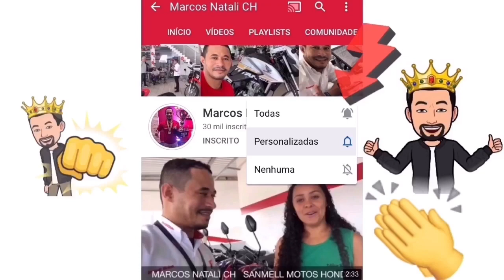2 MESES, LANCE FIXO R$ 3.302,02 mais uma CB 250F TWISTER ABS entregue á meu Amigo e Cliente CARLOS!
2 MESES, LANCE FIXO R$ 3.302,02 mais uma CB 250F TWISTER ABS entregue á meu Amigo e Cliente CARLOS!
Há cada sonho realizado é como se fosse a realização de mais um sonho meu, sempre com total transparência e responsabilidade com meus clientes e amigos, direcionando sempre o caminho mais curto para realizar seus sonhos!
O CARLOS é da CAIEIRAS, PRAIA GRANDE-SP, e seguindo todas as minhas dicas e passo a passo que lhes passei, e o resultado não poderia ser diferente, tá aí com muito planejamento e se programando corretamente através do CONSÓRCIO HONDA, mais um sonho realizado com sucesso.
E Dessa forma desde 2016 Sempre fazendo um trabalho diferenciado e com total transparência com todos meus amigos e clientes já são mais de 500 Motos entregues em 4 anos de SANMELL MOTOS, sempre entre os melhores Consultores de Vendas do Estado de São Paulo e também do Brasil!🇧🇷
👀O que você está fazendo para realizar seus sonhos hoje?
Tá todo mundo realizando seu sonho através do CONSÓRCIO HONDA. e você está esperando o quê?
Vem comigo!
✅Com Marcos Natali,👑Aqui o seu sonho é real